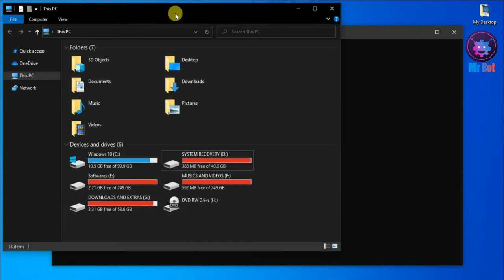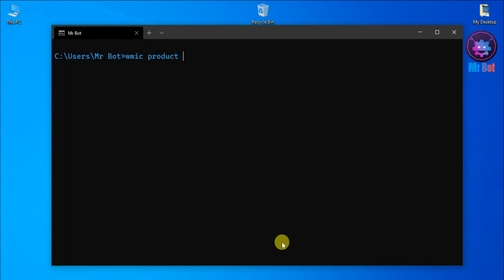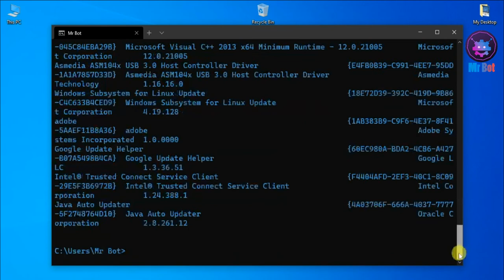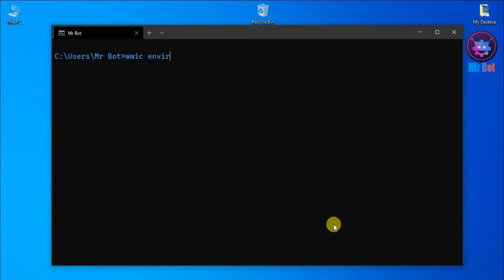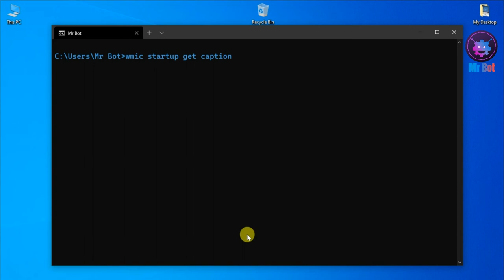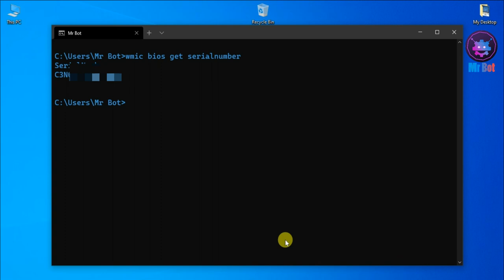Latest CMD Tips And Tricks In Hindi 2021 | Latest Command Prompt Command 2021 | Secret Commands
About Video : Hello Friends mene aaj iss video me command prompt ki latest commands aaj iss video me aap sabhi ke sath share kari janne ke liye video ko pura dekhe aur channel ko subscribe kare video ko share kare.

Topics Cover In video :
1. 2021 Latest CMD Tips and Tricks in Hindi ?
2. Windows 10 Latest CMD Tips And Tricks In Hindi 2021 ?
3. How to use Command Prompt in 2021 ?
4. Interesting Commands for Command Prompt 2021 ?
5. Latest Computer tips and Tricks in Hindi 2021 ?
6. Latest Cmd Commands in Hindi ?
7. 2021 Latest Windows 10 Tips and Tricks CMD Commands in Hindi ?
8. cmd tips and tricks in hindi for beginners ?